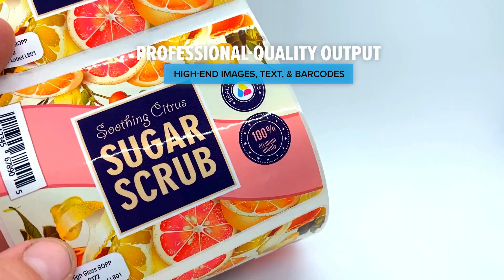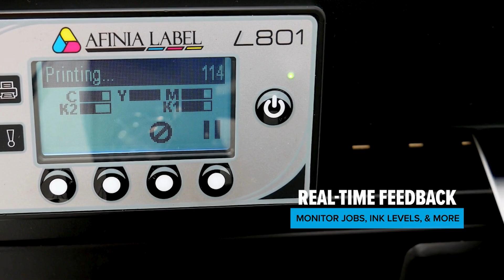Afinia Label L801/L801 Plus - Calidad de impresión, alta velocidad y costo de tinta imbatibles.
Calidad de Impresión Profesional a Alta Velocidad
La combinación de calidad de impresión excepcional, alto rendimiento de velocidad y costos de tinta económicos del L801 es insuperable. Impulsada por la tecnología Memjet, la impresora industrial de inyección de tinta L801 es ideal para tiradas de impresión de corto a mediano alcance, específicamente diseñada para aplicaciones de etiquetado primario y secundario. Puede imprimir en material continuo o pre-cortado con un ancho de 2 a 8.5 pulgadas, ofreciendo impresiones a todo color a impresionantes velocidades de hasta 60 pies por minuto. La resolución súper fina de la impresora garantiza textos y códigos de barras nítidos, incluso en tamaños muy pequeños, mientras que los colores vivos y los negros intensos hacen que las etiquetas se vean claras y vibrantes. Además, el L801 es compatible con una amplia variedad de materiales de etiquetas de papel, poliéster, polipropileno y vinilo.

Para una mayor resistencia al agua, está disponible el L801 Plus con tintas resistentes al agua Watershield™. Esta avanzada tecnología de tinta de Afinia Label ofrece una protección superior contra la humedad, lo que la hace ideal para aplicaciones que requieren una exposición prolongada al agua. Las etiquetas impresas con Watershield son significativamente más resistentes que las etiquetas de inyección de tinta convencionales, lo que hace que el L801 Plus sea perfecto para productos como bebidas frías, alimentos, productos químicos y farmacéuticos.

Professional Print Quality at High Speeds
The L801's combination of exceptional print quality, high-speed performance, and economical ink cost is unmatched. Powered by Memjet technology, the L801 industrial inkjet printer is ideal for short- to medium-range print runs, specifically designed for prime and secondary labeling applications. It can print on continuous or die-cut stock ranging from 2 to 8.5 inches in width, delivering full-color prints at impressive speeds of up to 60 feet per minute. The printer's super-fine resolution ensures crisp text and barcodes, even at very small sizes, while the vivid colors and rich blacks make labels appear sharp and vibrant. Additionally, the L801 is compatible with a wide variety of paper, polyester, polypropylene, and vinyl label stocks.

For enhanced water resistance, the L801 Plus with Watershield™ Water-Resistant Inks is available. This advanced ink technology from Afinia Label offers superior protection against moisture, making it ideal for applications requiring prolonged exposure to water. The Watershield-printed labels are significantly more resistant than conventional dye-based inkjet labels, making the L801 Plus perfect for products such as chilled beverages, foods, chemicals, and pharmaceuticals.